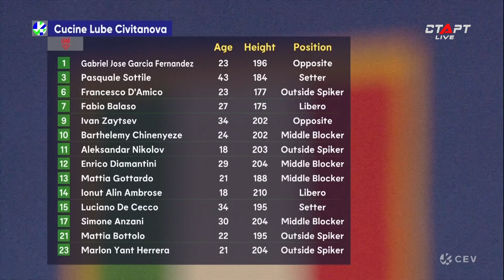Лучшее в матче Чивитанова - Бенфика / The best in the match Civitanova - Benfica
Лучшие моменты в матче лиги чемпионов между командами Любе Чивитанова - Бенфика

The best moments in the Champions League match between the teams Civitanova - Benfica

Телеканал Старт
Спорт в прямом эфире

Канал доступен сервисах Триколор, Ростелеком, НТВ Плюс, МТС,  IVI, Мегафон, Лайм HD, WireFire, Смотрешка, Peers, МЕГОГО и др.